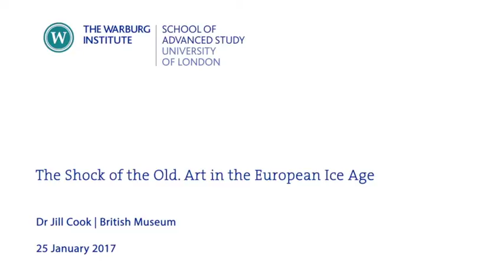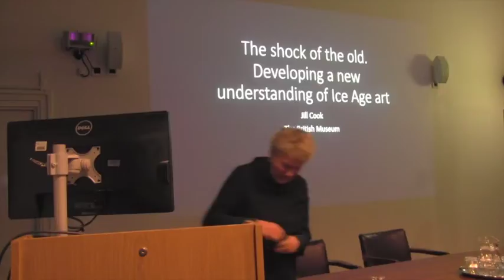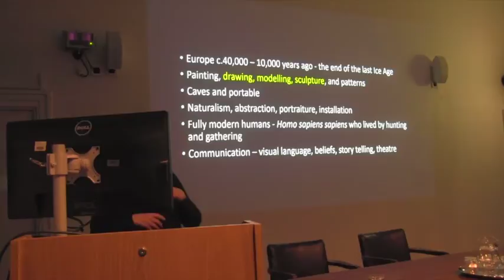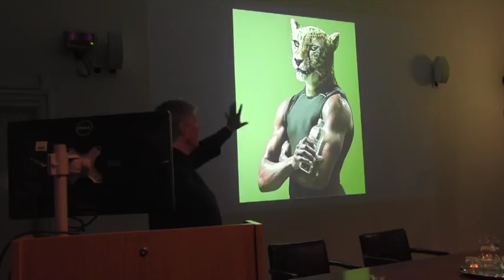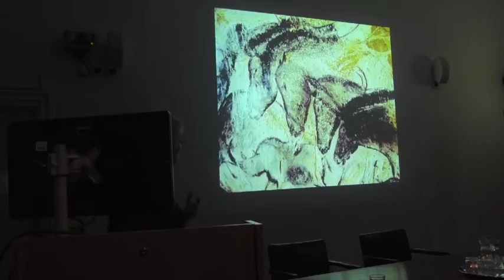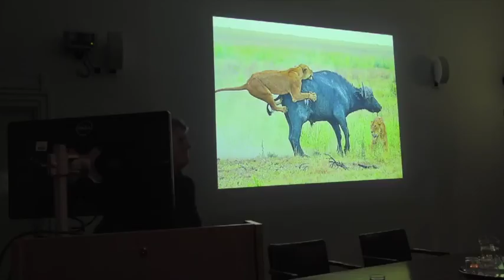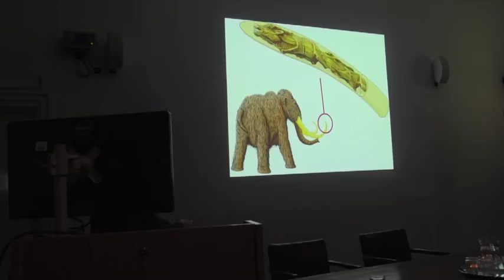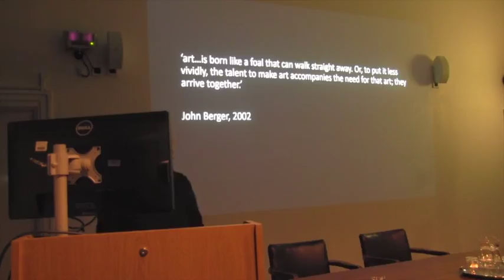The Shock of the Old. Art in the European Ice Age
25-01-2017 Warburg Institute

Dr Jill Cook
(British Museum)

Recent discoveries have pushed the boundaries of art making into unimaginable depths of time and across diverse geographies bringing to light the crucial role of images in the cognitive development of the human mind. Taking up Aby Warburg’s lead in the questioning of the formations and fundamental principles of image making and its cultural values, this lecture series seeks to explore the origins of art in a cross-disciplinary perspective. Six leading experts will share their research on prehistoric art, from climate change to early faces, asking fundamental questions that open up a think space for all researchers. The Origins of Art speaks to an interdisciplinary audience who are interested in thinking about art in the widest possible sense and the theoretical implications this has for visual culture of all ages.